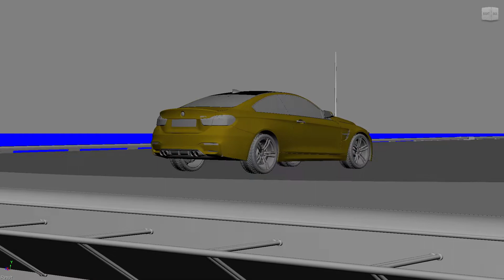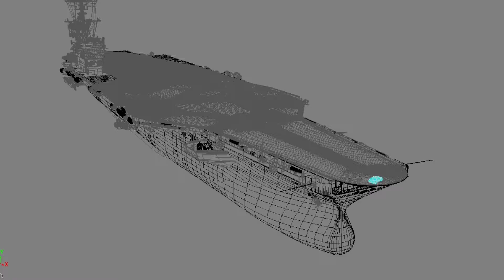BMW M4: Ultimate Racetrack - Behind the Scenes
Visual effects behind the scenes for the BMW M4: Ultimate Racetrack film.